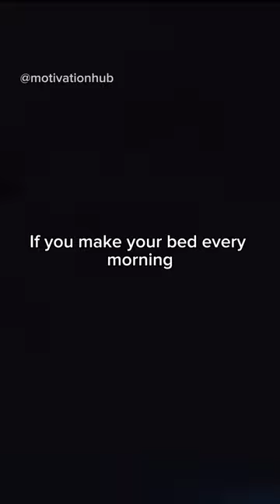Admiral McRaven Leaves the Audience SPEECHLESS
US Navy Admiral William H. McRaven, one of the most decorated US commanders, delivers one of the best motivational speeches you will ever hear.
►Inspired?
►Stream, discover and download the best new motivational speeches on Mindset app

“Life is a struggle and the potential for failure is ever present, but those who live in fear of failure, or hardship, or embarrassment will never achieve their potential. Without pushing your limits, without occasionally sliding down the rope headfirst, without daring greatly, you will never know what is truly possible in your life.”

►Videos Used:

Please see the individual videos listed in the credits at the end of the video.